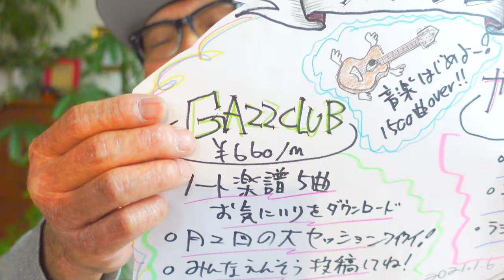ガズレレ大学（YouTubeメンバーシップ）って、どんなことしてるの？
2020の年末に開校したガズレレ大学ってどんなことしてるの？？ご質問多数頂戴してます。何が面白いのか？完全解説しましたー！

●ガズレレ大学YouTubeメンバーシップ入学希望で i-phoneの方へ
YouTubeメンバーシップ「ガズレレ大学」のご参加方法については、パソコンやAndroidスマホでは簡単なようですが、Phoneとの互換性があまり無いようで、スマホ上では「メンバーになる」ボタンが出ないようです。下記にアイフォンのスマホから「メンバーになる」ボタンを出す方法が紹介されているリンクをシェアしますので、ご参考に！